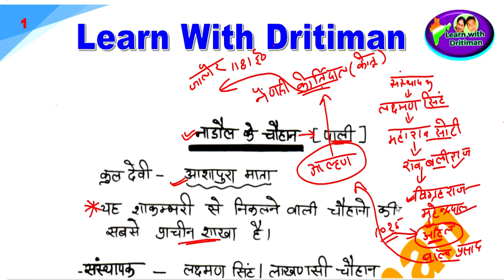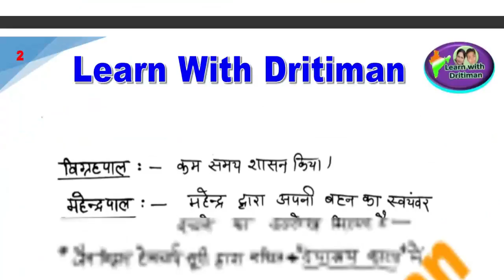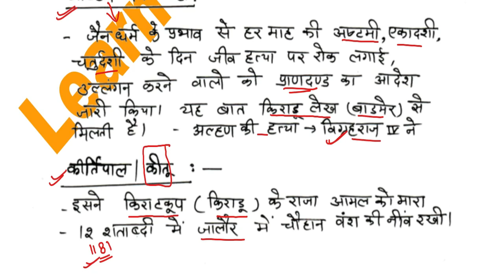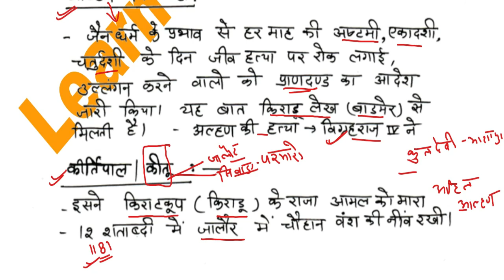History/ नाडोल के चौहान/ REET 2022 Syllabus / REET Main 2022-23/ reet exam latest news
History/ नाडोल के चौहान/ REET 2022 New Vacancy | REET 2022 Syllabus & Taiyari Kaise Kare | New Reet Exam 2022 | reet exam latest news